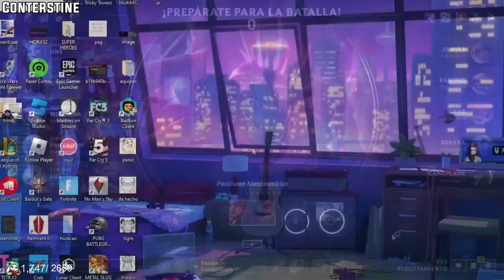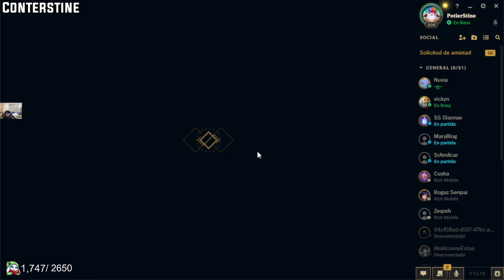CONTER, VICKY y NUVIA jugando LEAGUE OF LEGENDS 😱😂